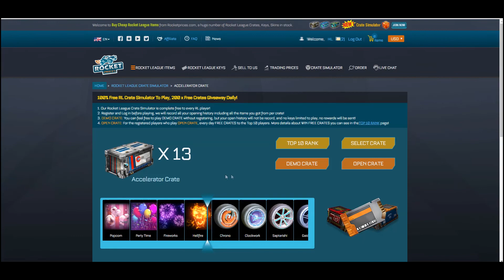Rocket League #31 Clips Compilation 3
[ Checkout for great prices for Rocket League items and more!